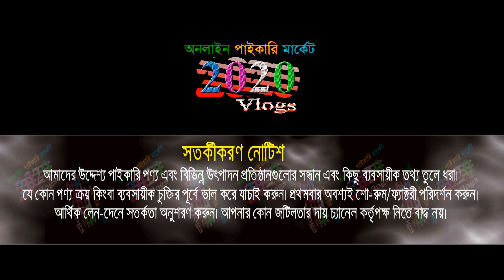পানির দামে নতুন পাঞ্জাবী | পাঞ্জাবীর ব্যবসা | punjabi new collection 2023 | wholesale market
🏠 মায়ের দোয়া গার্মেন্টস
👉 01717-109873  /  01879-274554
ঠিকানা : ইসলাম প্লাজা, দোকান নং-বি/১৪, দঃ কেরানীগঞ্জ, ঢাকা
🚺নতুন ব্যবসায় ইচ্ছুক বেকারদের জন্য থাকছে বিশেষ সুযোগ-সুবিধা।
1️⃣সারাদেশে কুরিয়ার-কন্ডিশনে পাইকারি বিক্রয় করা হয়।
2️⃣অর্ডার কনফার্ম করতে পাঁচ শত/এক হাজার টাকা বিকাশ করে বাকি টাকা ট্রান্সপোর্ট/কুরিয়ার এজেন্সি থেকে প্রডাক্ট বুঝে নেয়ার সময় পরিশোধ করুন।

🙏🙏Please Like_Comment_Share 🙏🙏